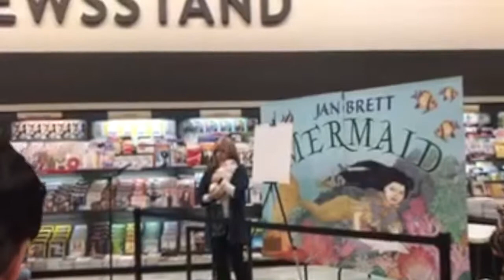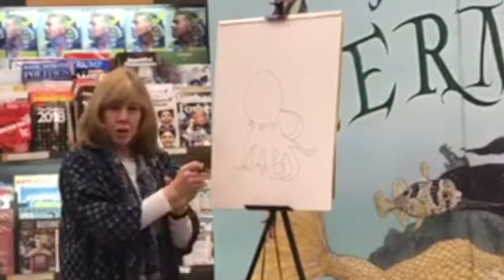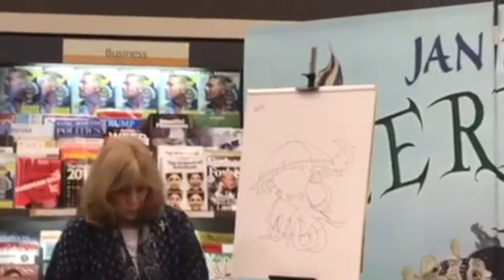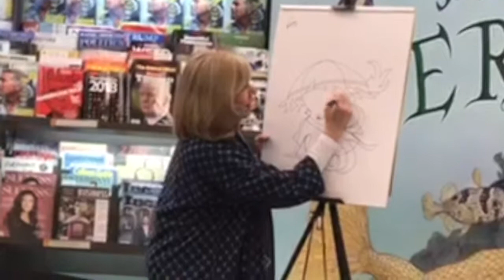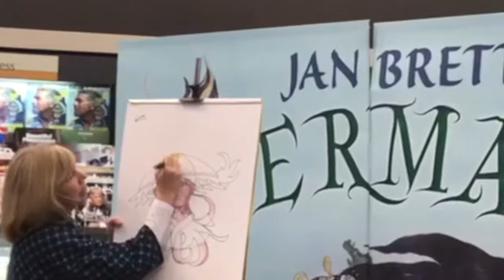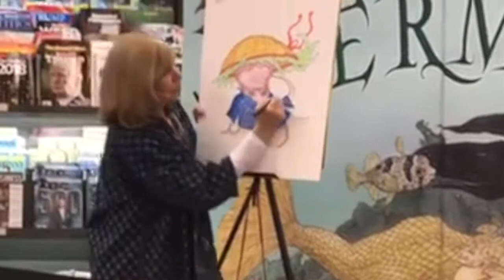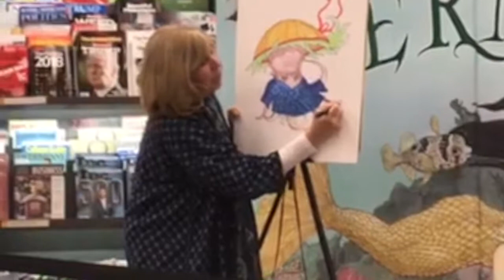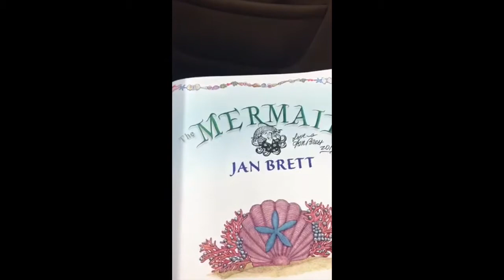Learning to draw with an EXPERT ARTIST!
Shan happened to run into one of her favorite children's book authors and everyone had the change to get a lesson in drawing!